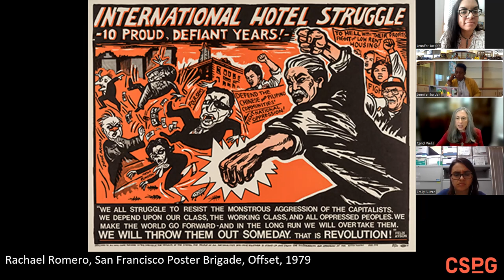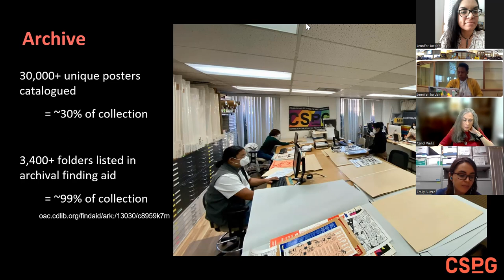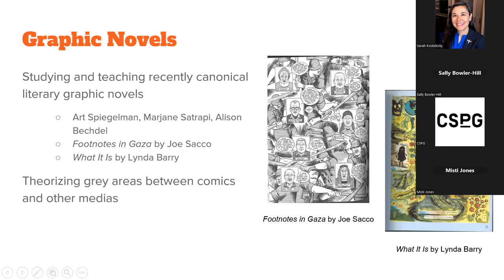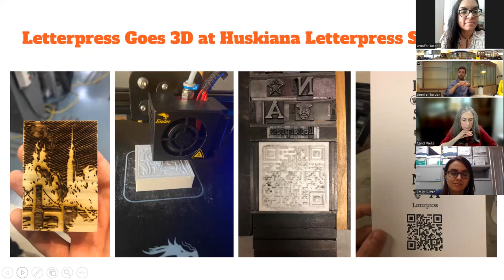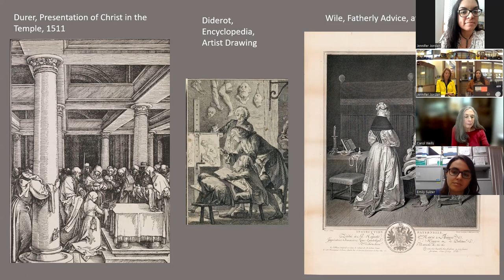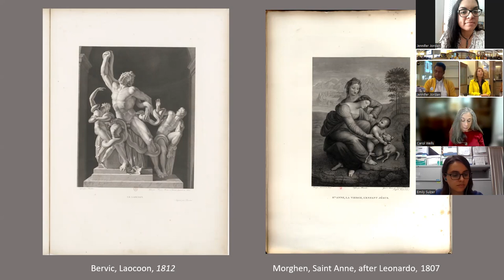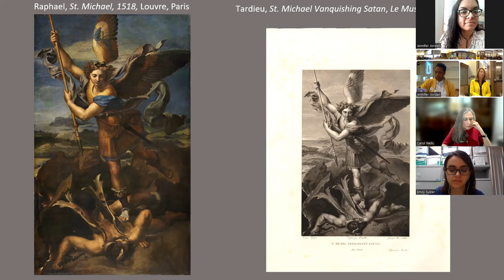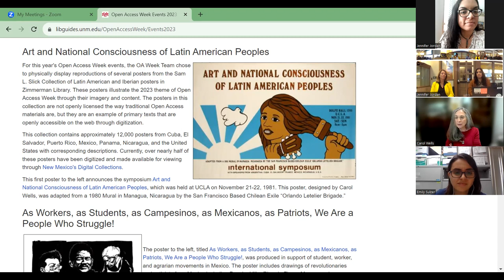Print Archival Practices and New Media Panel – October 26, 2023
A recording from the Open Access Week event: Print Archival Practices and New Media Panel held on October 26, 2023 at 1 p.m.

Event Description:
We will be engaging with several poster designs held in the Center for Southwest Research, here at UNM and would be honored if you would join the in-person (and virtual) panel to discuss the visual power of print, as well as how these images can motivate artists and curators, today. For the panel, that will include archivists at UNM, along with other scholars at museums and other institutions, we will be presenting questions like, “how do we maintain both physical and digital archives? How do we make certain that digital processes hold the integrity of the art? What are ways we can connect with artists, enthusiasts, patrons and students for access to these archives that may enhance their work, their knowledge, and their art experience on a global scale? Most importantly, we want to discuss ways to create equitable pathways for better access to art, for all.

Panelists:
Carol A. Wells, Executive Director of Center for the Study of Political Graphics
Emily Sulzer, Archives Director · Center for the Study of Political Graphics
Dr. Kenneth Oravetz, Coordinator and Lecturer of Critical Text Analysis at the University of New Mexico, Printmaker
Dr. Susanne Anderson-Riedel, Assistant Professor of the History of Art at the University of New Mexico.

BIOS
Carol A. Wells
Carol A. Wells is an activist, art historian, curator, lecturer, and writer. She has been collecting protest posters and producing poster exhibitions since 1981. Trained as a medievalist at UCLA, she taught the history of art and architecture for 13 years at CSU Fullerton. Her articles on political posters have appeared in numerous publications, and she has lectured extensively throughout the U.S. and abroad.

In 1988, Wells founded the Center for the Study of Political Graphics, an activist, educational and research archive with more 90,000 human rights and protest posters from the 19th century to the present, including the largest collection of post-WWII political posters in the U.S.

Political posters challenge the status quo, confront our preconceptions, and make us question the world and our responsibilities. By exhibiting posters from past and present struggles for social justice, Wells works to educate and inspire people to work for a better future.

Emily Sulzer
Emily Sulzer began her time at the Center for the Study of Political Graphics as a volunteer in 2015. She is now Archives Director, and oversees three other archivists in the cataloging, preservation, digitization, and management of CSPG’s collections. Sulzer received her MLIS from UCLA and her BA in Art History and Visual Art from Occidental College. She has worked on a variety of archival projects at arts institutions in Los Angeles, including the Skirball Cultural Center, Los Angeles Contemporary Exhibitions, and the Getty Research Institute.

Dr. Kenneth Oravetz
Kenneth Oravetz received his PhD in Literature from Northeastern University in Boston, MA in 2023. His research focuses on investigating contemporary media culture, materiality, and reading practices through the study of art comics. His pedagogy focuses on inclusive strategies for entwining instruction in reading comprehension, collegiate success, and multimodal rhetoric. His writing has appeared in Bubbles fanzine and in the comics studies journal ImageText among other venues. His printmaking experience includes risograph zines at Max’s Garage Press in Berkeley, CA and works in letterpress at Huskiana Press in Boston, MA as part of the Letterpress Goes 3D digital humanities initiative. Currently, Dr. Oravetz is the Coordinator and Lecturer of Critical Text Analysis at the University of New Mexico.

Dr. Susanne Anderson-Riedel
Susanne Anderson-Riedel is Associate Professor of European Art and Chair of the Department of Art at the University of New Mexico, USA. She received her M.A. in Art History from Freiburg, Germany, and her Ph.D. from UCLA with a focus on European art of the 18th and 19th centuries. Dr. Anderson-Riedel has extensive international experience, studying, working and publishing in the U.S., Germany, France, and Italy. Dr. Anderson-Riedel’s book, Creativity and Reproduction: Nineteenth Century Engraving and the Academy (2010), tells the story of the printmakers’ rise within the French Academy and their success in transforming a reproductive artform into a creative and original genre. Currently, Dr. Anderson-Riedel is preparing a book publication on the role of prints in the international discourse on politics, ideologies and the arts in the global 18th century. She is also part of an international group of scholars who are preparing a publication on the lavish, 19th century print albums titled Le Musée Français and their global distribution.